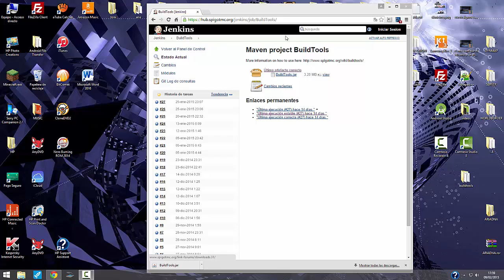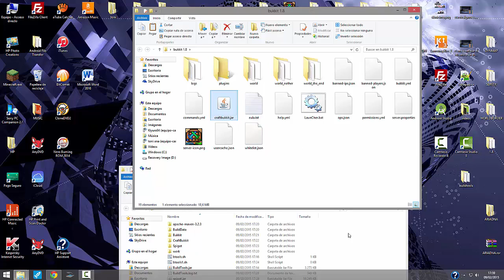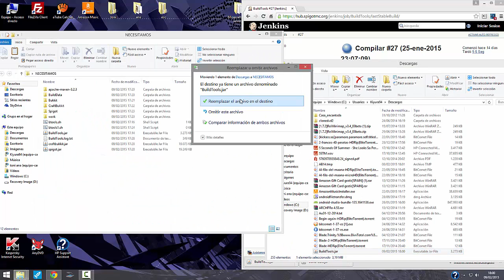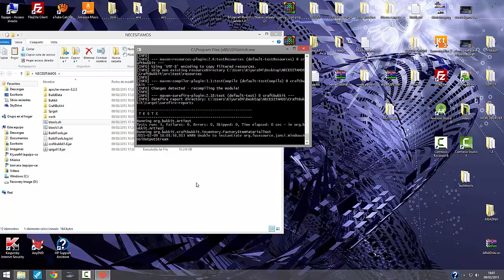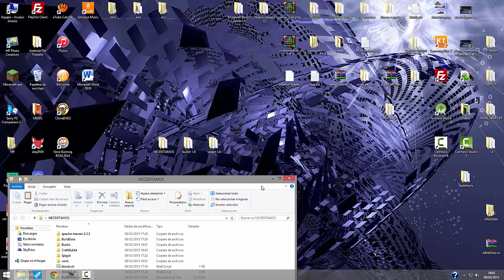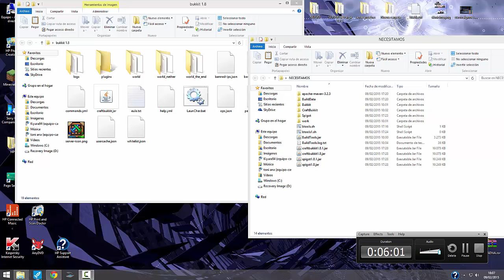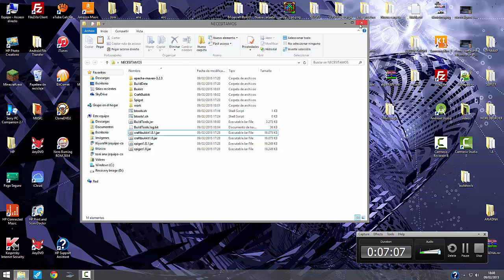Como ACTUALIZAR el SERVER a la 1.8.1 - Bukkit Spigot - Minecraft / Español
=== ACTUALIZAR el servidor a la 1.8.1 - Craftbukit / Español ===   MrICIM

Usa estos hastags en GOOGLE+ y TWITTER para que te vea
SI QUIERES QUE TE MENCIONE
SI QUIERES QUE HAGA UN VÍDEO

Quería recordar que las donaciones existen, yo sin ellas NO (Las donaciones van destinadas a pagar el servidor que tengo a parte de otros proyectos, todo esto lo hago sin animo de lucro).

TUTORIAL COMPLETO CON TODO LO DEL SERVER (Si tienes problemas al descargar el server tambien)
Si el servidor te pone una cuenta de 900 para atras mira este video

Quieres ver la vida de los Players o los Mobs en una barra encima de el?